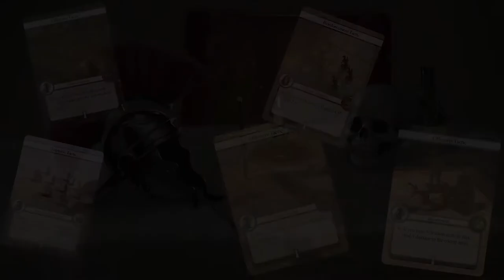Burning Rome - Kickstarter trailer #1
This is my first Kickstarter trailer for my card game Burning Rome.